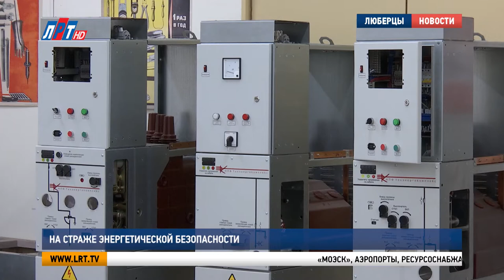На страже энергетической безопасности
Уже более 20 лет в Люберцах работает предприятие «Техэнергокомплекс». Научно-производственная фирма разрабатывает и выпускает электротехническое оборудование и распределительные подстанции. Как восстанавливается компания после пандемии, узнавала наша съемочная группа.

«МОЭСК», аэропорты, ресурсоснабжающие компании и торговые центры – это не полный список организаций, для которых «Техэнергокомплекс» создает высокотехнологичное электрооборудование. На заводе производят распределительные устройства и их компоненты, без которых функционирование любого объекта в современном мире невозможно.

Виктор Бондарь, генеральный директор научно-производственной фирмы:
"Если есть источник тока, например, электростанция, она вырабатывает электроэнергию, эту электроэнергию надо распределить. Вы знаете, что если два провода замкнуть, то получится та ситуация, которая никому не будет приятна. Чтобы этого не произошло, есть определенные правила построения и распределения электрической энергии".

Обеспечение надежности и безопасности электроснабжения – главная задача научно-производственной фирмы. Во время пандемии предприятие не останавливало свою работу, пришлось только сбавить темпы производства.

Владимир Ружицкий, глава г.о. Люберцы:
"Предприятие выпускает продукцию для энергосистем. Как известно, мы не останавливали ни коммунальное хозяйство, энергетики не останавливались, потому что эти предприятия обеспечивают жизнедеятельность повседневную всего нашего хозяйства".

Сейчас компания заработала на полную мощность, в год она поставляет около 500 единиц продукции. За последнее время здесь значительно расширили линейку производства. В планах руководства предприятия – выход на международный рынок.